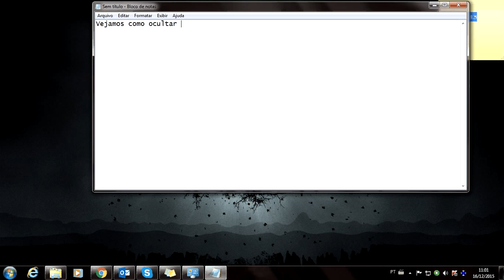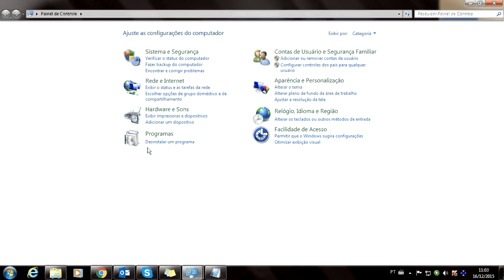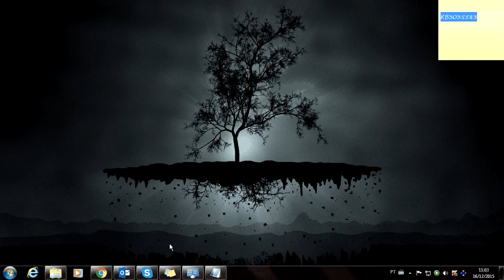Eliminar o Ícone Baixe o Windows 10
Elimine o Ícone de atualização do windows 10